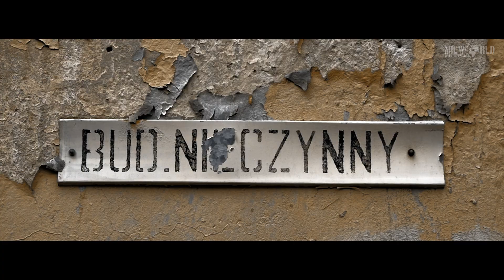OPUSZCZONA FABRYKA | Czym jest URBEX ? | PLECAKI | milworld.pl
Tym razem wybraliśmy się do opuszczonej fabryki, aby powiedzieć kilka słów na temat URBEXU. Osobiście jesteśmy bardzo zadowoleni z ujęć jakie udało nam się uzyskać.

Taktyczny-US-Cooper-LCS-25L-Czarny.html